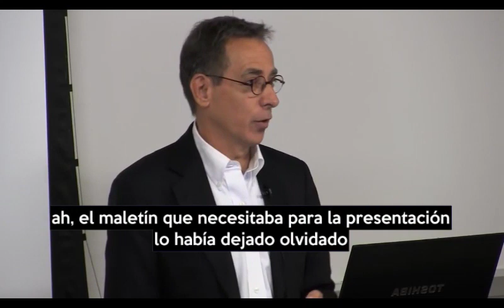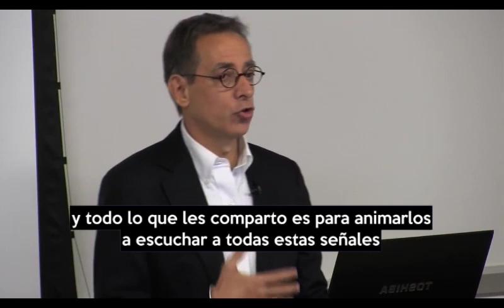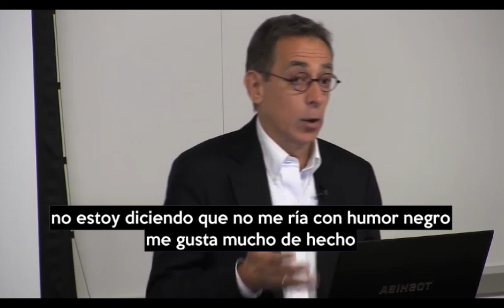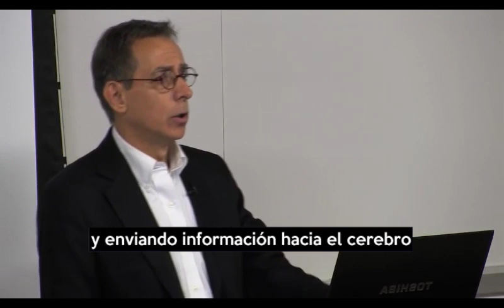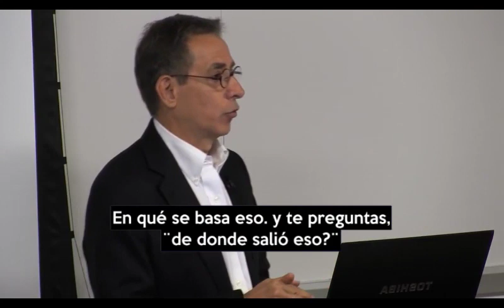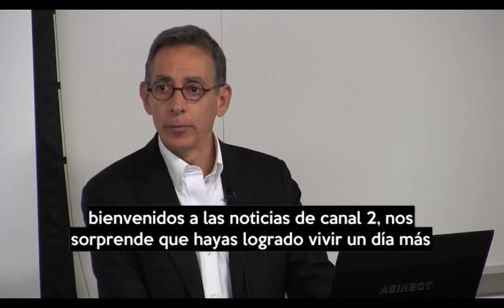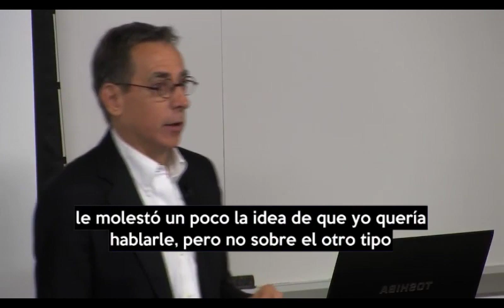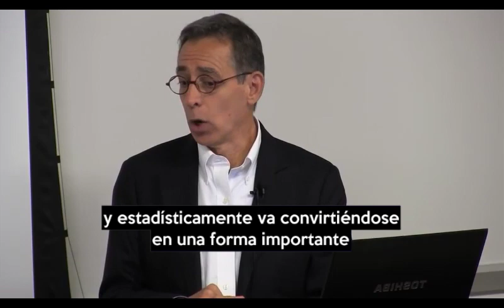Gavin de Becker-Gavin de Becker - sobre la intuición y el miedo PARTE 2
Esta es una charla corta de Gavin de Becker, autor del libro The Gift of Fear (el Regalo del Miedo) en la universidad St. Francis de NY. Excelente información sobre la intuición, sospecha, miedo, y otros factores que juegan su parte en la capacidad de sobrevivencia del ser humano.

Quienes puedan leer el libro completo, es muy recomendado. El video está disponible originalmente en el canal de YouTube de St. Francis, pero lamentablemente no tenía subtítulos.